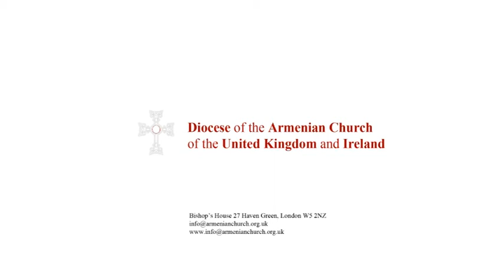To the memory of Jivan Gasparyan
Remembrance:
St Yeghishe Church London July 202
Duduk: Ina Wieczorek
             Tigran Aleksanyan

Primate Bishop Hovakim Manukyan
 Diocese of the Armenian Church
of the United Kingdom and Ireland

Produced by Zorik Gasparian
 Hamaink Armenian News UK